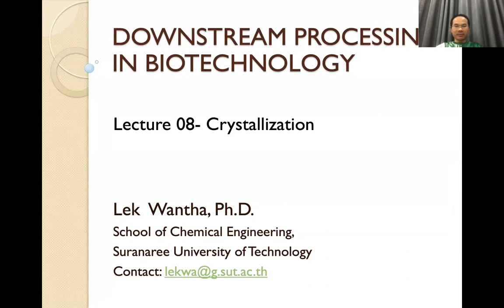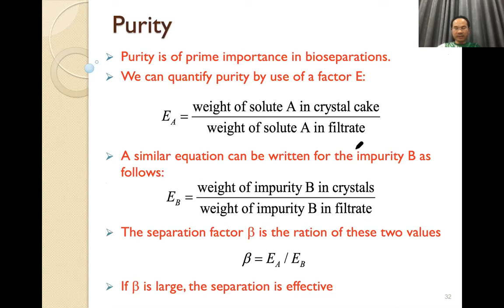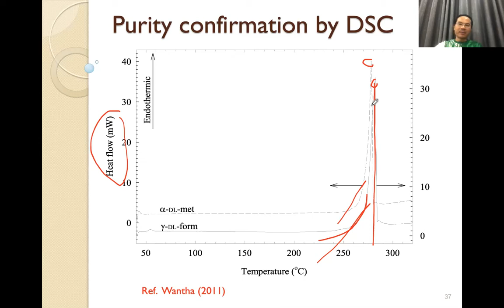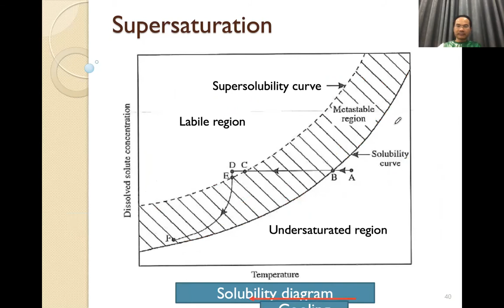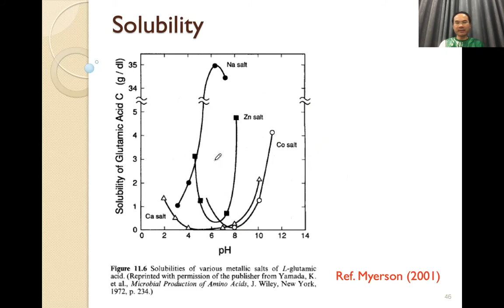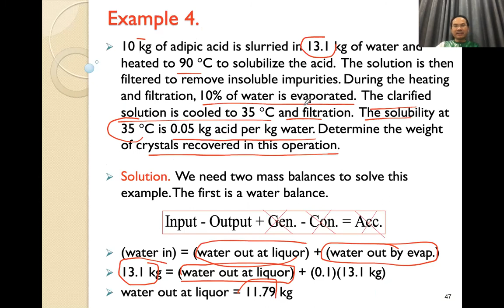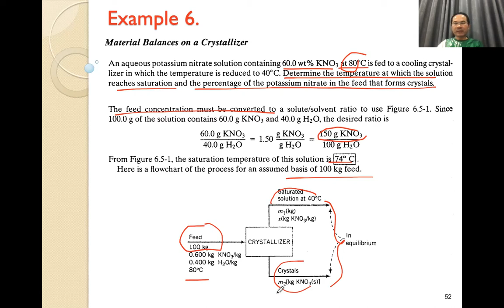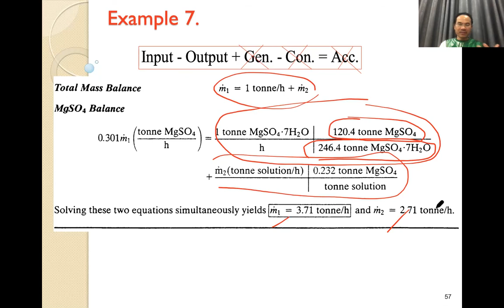Part 2 Crystallization